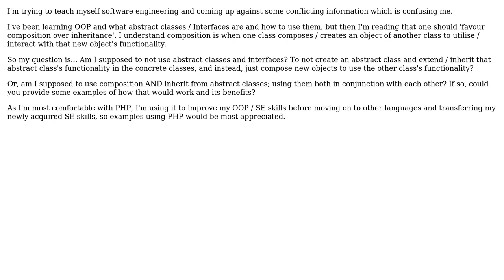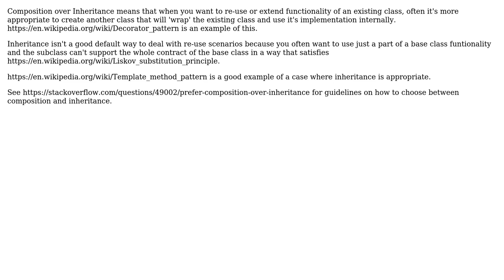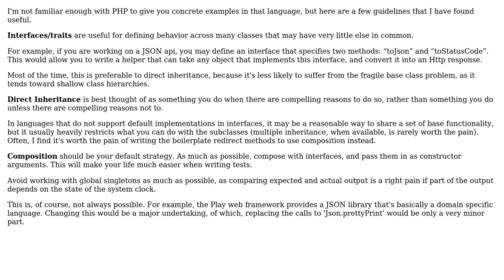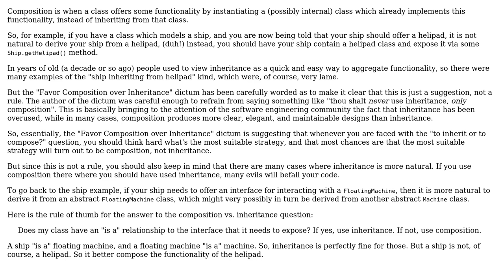Software Engineering: Composition over inheritance but (3 Solutions!!)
Software Engineering: Composition over inheritance but

With thanks & praise to God, and with thanks to the many people who have made this project possible! | Content (except music & images) licensed under CC BY-SA | Music | Images & others | With thanks to user Morgen user Mike Nakis user MikeMason user Dan Pichelman user astreltsov and the Stack Exchange Network Trademarks are property of their respective owners. You are responsible for your own actions.